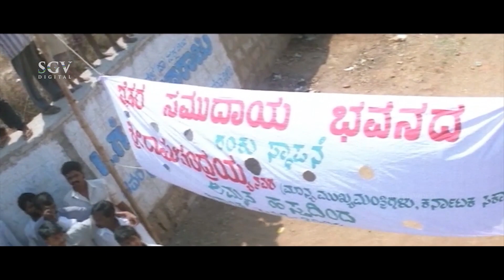ಪೊಲೀಸ್ ವೇಷ ಹಾಕಿ ಬಂದ ರೌಡಿಗಳು ! Border | Kannada Super Scenes | Charanraj, Vinod Alva, Shobhraj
Watch ಪೊಲೀಸ್ ವೇಷ ಹಾಕಿ ಬಂದ ರೌಡಿಗಳು ! Border, Kannada Super Scenes, Charanraj, Vinod Alva, Shobhraj

Charanraj, Vinod Alva, Swasthik Shankar, Shobhraj, Dalapathi Dinesh, Alphonsa, B T Lalitha Nayak, Pavithra Lokesh, Sneha, Kishori Ballal, Kavana, Padmini

Director                   : Anand P Raju
Story                        : Hasan Ramakrishna
Screenplay             : Anand P Raju
Dialogue                 : Nagaraj
Lyrics                      : M N Krupakar
Cinematography  : Manohar
Editor                     : S Prasad